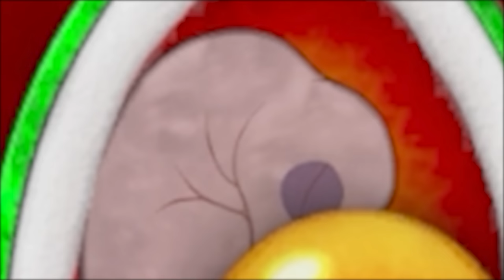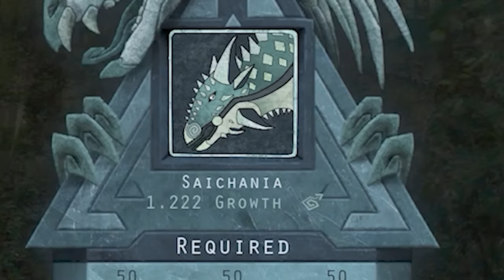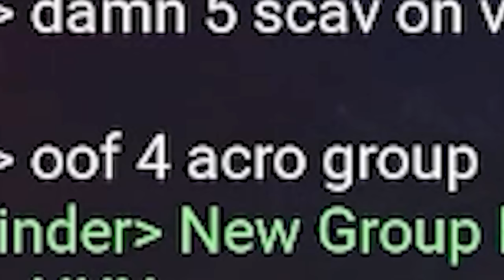The road to 2.2 as a SOLO saichania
BEST EXPERIENCED in 4K. The road to 2.2 as a SOLO saichania. I hope you enjoy my story!

The Game: Beasts of Bermuda is a multiplayer game hosting large servers in which the player grows up as a dinosaur or other prehistoric creature. The player becomes part of a living, player-created ecosystem. The ultimate objective is to survive on one of the islands within Bermuda.